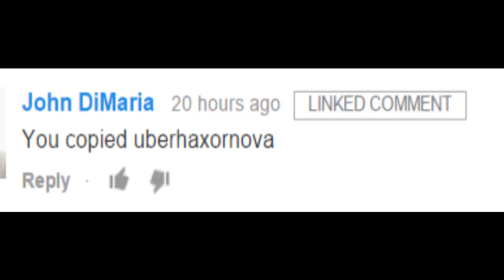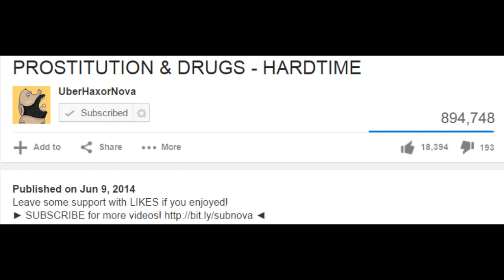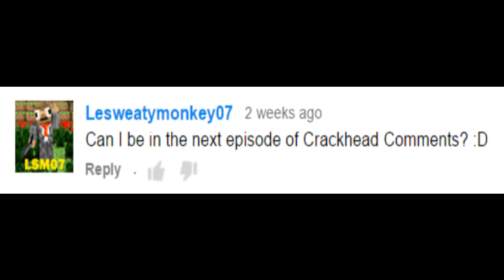Crackhead Comments Episode 8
In this episode the secret comes out!